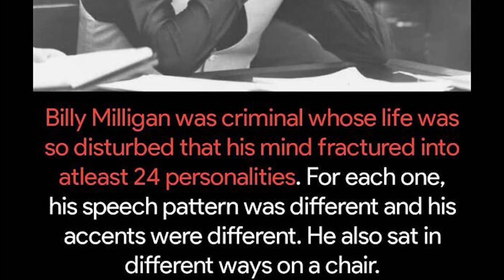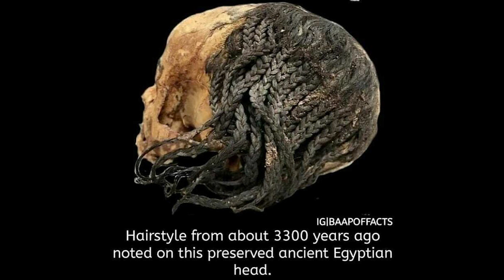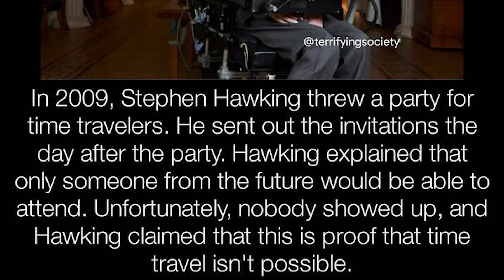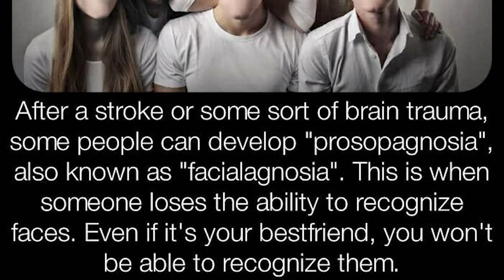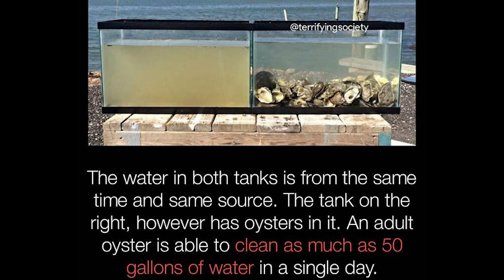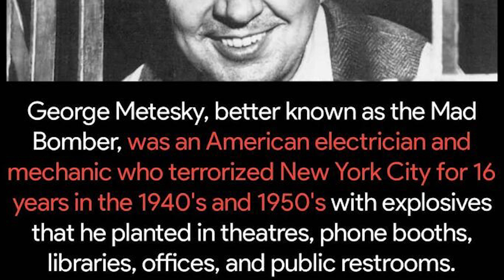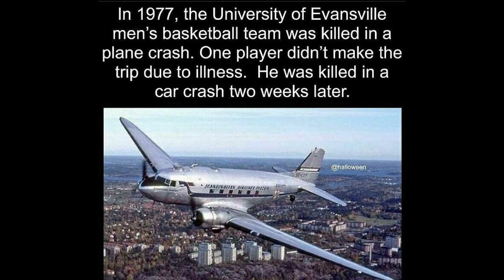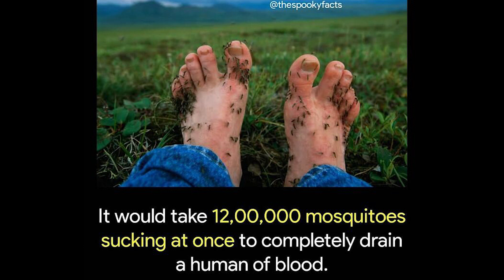Creepy Facts Not For The Fainthearted, As Shared On The “Terrifying Society” Instagram Page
Welcome to the Cheerful Day channel!